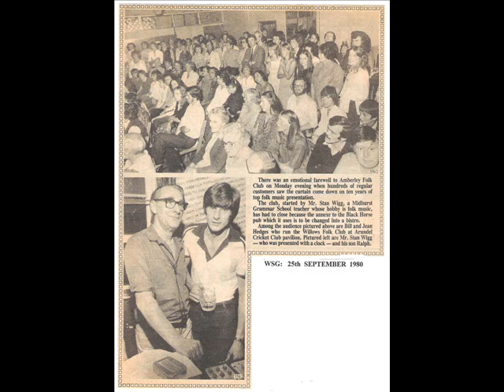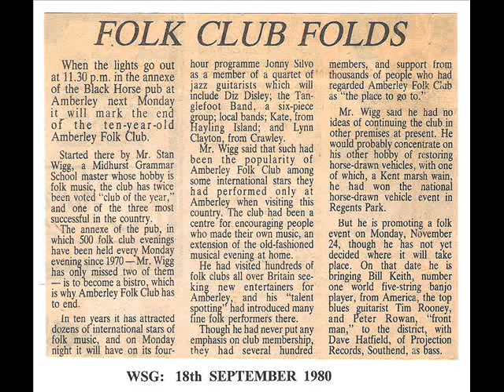Wigg, Sons & Trevor Britton The Last Night Of Amberley 1980 Shoals Of Herring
Stan, Ralph, Jon & Trevor - from their set before introducing Johnny Silvo, Dave Moses & Diz Dizley. What a night!!